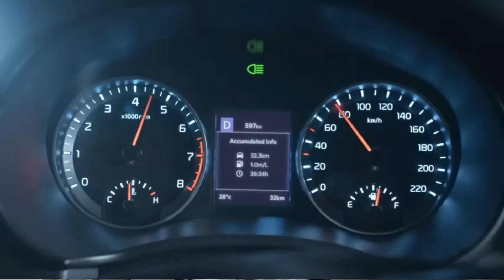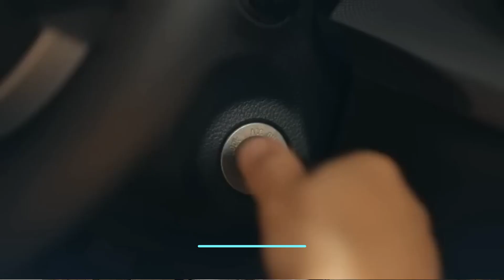Engelli Raporuyla Alınabilecek Arabalar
Oturan Adam kanalının tek amacı kendim gibi engelli kardeşlerimin bilgi edinip sunulan fırsatlardan yararlanarak yaşam kalitesini bir nebze olsun arttırmalarında yardımcı olabilmektir. Beni dinlediğiniz. izlediğiniz için çok teşekkür ederim. Saygılar sevgiler...